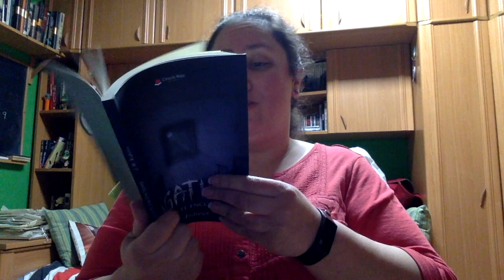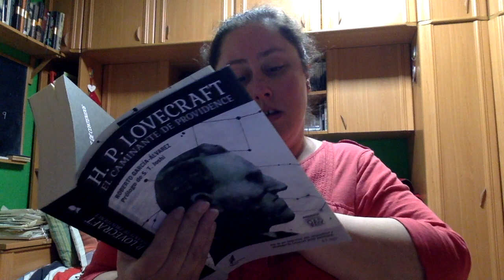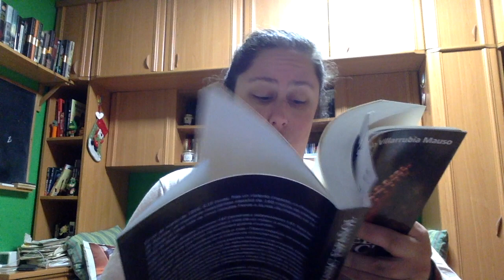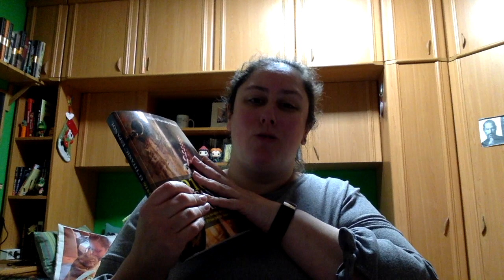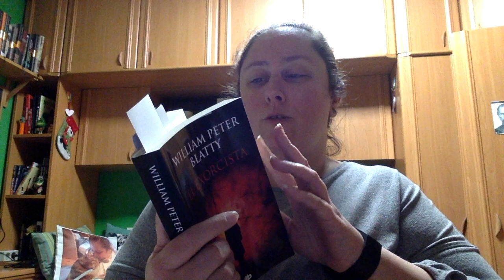24 horas 18-19 diciembre 2020